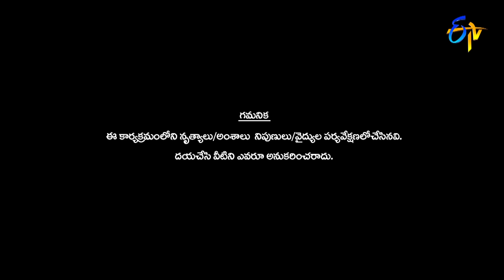Pradeep | Sudheer | Rashmi | Deepika | Aadi | Funny Jokes | Dhee 13 | Kings vs Queens | ETV Telugu